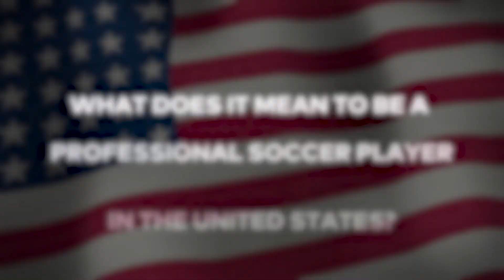FCDallas USA Story